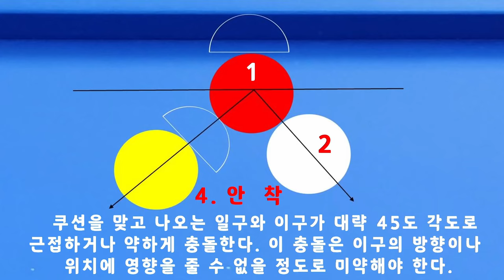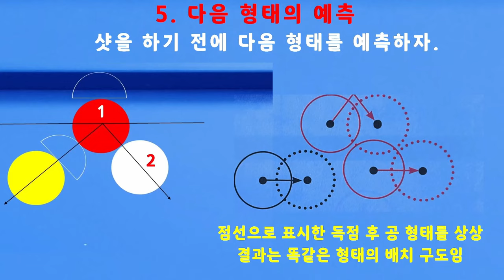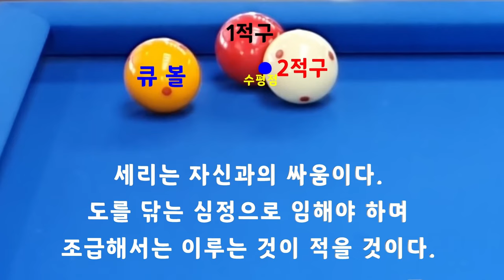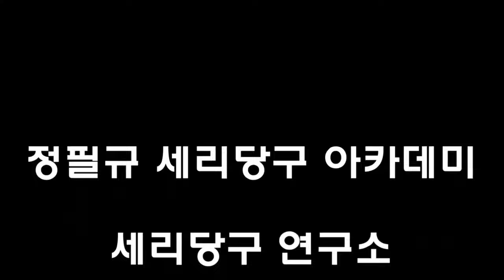[4797] 한국당구아카데미 // 가속 타이밍 / 세리(일단) : 3644(1344)일 / 16266(4207)시간_ 2024.06.04.